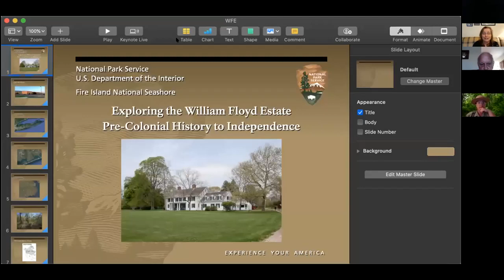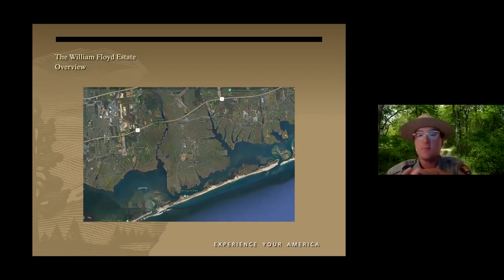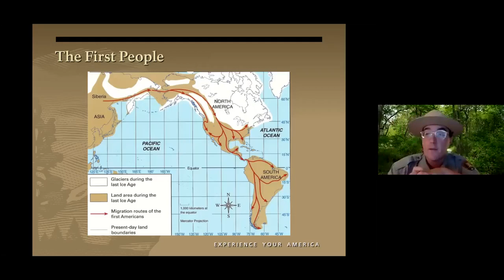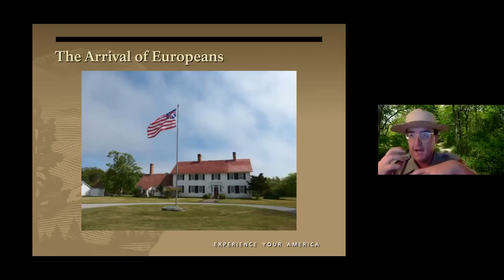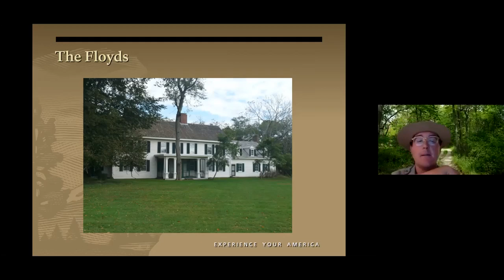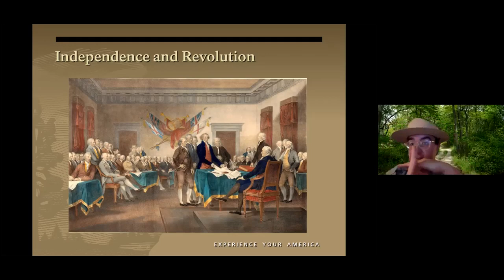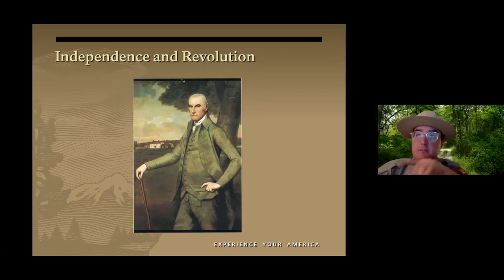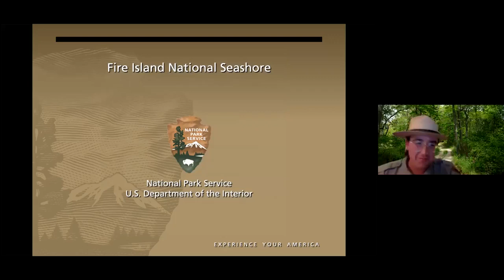Explore William Floyd Estate History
Though the William Floyd Estate is best known as the home of William Floyd, a revolutionary war general and signer of the Declaration of Independence, it was also the center of a complex and vibrant community. From the pre-colonial era to the American Revolution, the Civil War to the 1960s, there is a bit of history at the William Floyd Estate for everyone. Learn more about William Floyd, his family, and the folks who lived on and worked the grounds, shaping the landscape of Mastic Beach for generations. Presented by Fire Island National Seashore Park Ranger Kelsey Sucena.